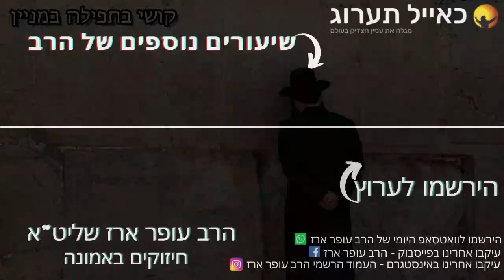הרב עופר ארז - קושי בתפילה במניין (חדש שליחת שאלות לרב עופר ארז בקישור למטה)